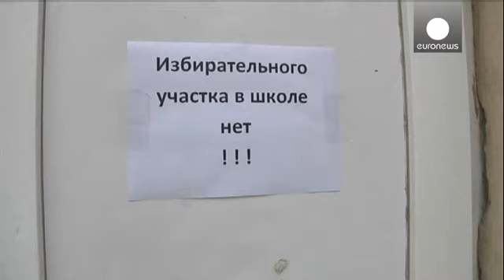Ucraina: voto vietato nelle autoproclamate repubbliche indipendenti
Le autoproclamate repubbliche di Donetsk e Lugansk non riconoscono le elezioni presidenziali in Ucraina dove si moltiplicano violenze e intimidazioni contro chi vorrebbe recarsi a votare.

In quelle stesse zone dove ha trovato la morte il reporter italiano Andy Rocchelli, ucciso assieme al suo interprete. Ferito anche un giornalista francese che si trovava con loro.